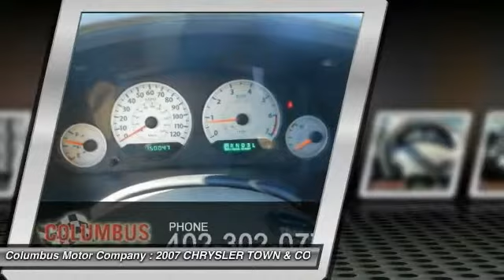2007 CHRYSLER TOWN & COUNTRY Columbus NE C5371A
2007 CHRYSLER TOWN & COUNTRY TOURING

You'll love this 2007 CHRYSLER TOWN & COUNTRY. This is a car you'll want to take home. With 149968 miles, it features Automatic transmission and an exterior color of BLUE. Call and get in touch with Columbus Motor Company directly, and be the first to open the car door today!